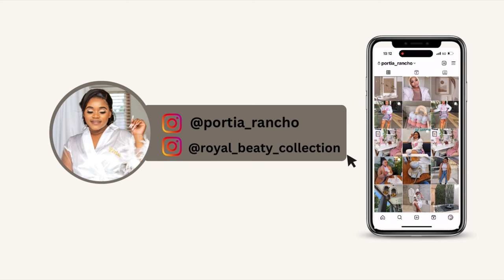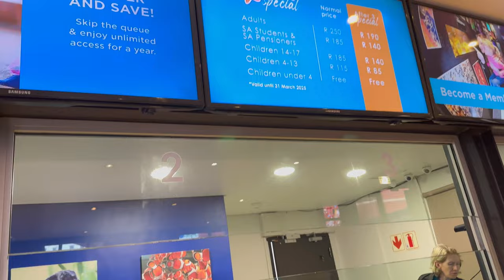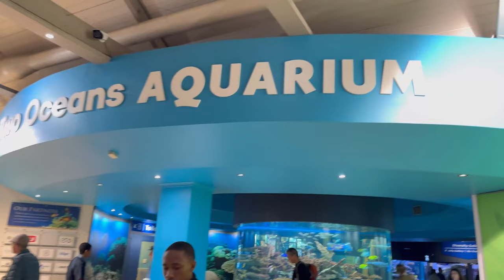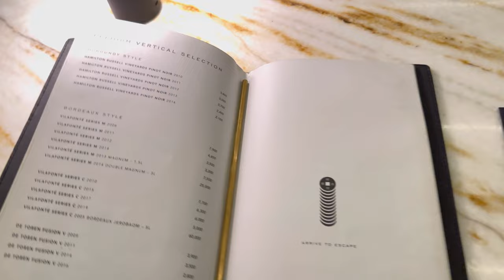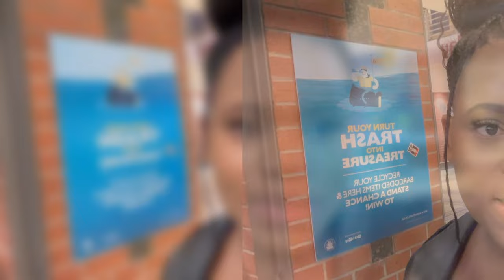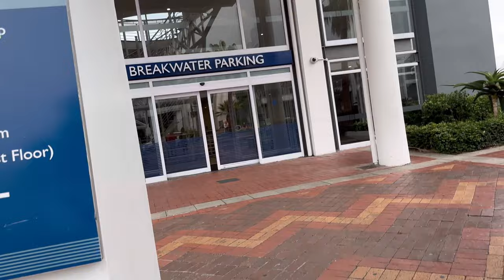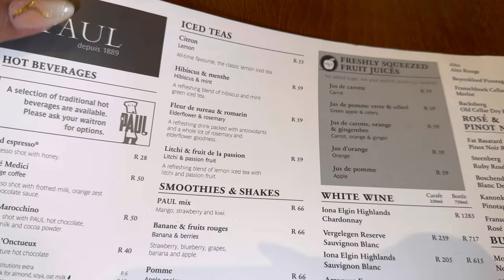TRAVEL VLOG: Let’s Go To Cape Town | Family Vacation Part2 | South African YouTuber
Hey Fam🤍

Here’s part2 of our family vacation. I hope you enjoy it.🫶🏻